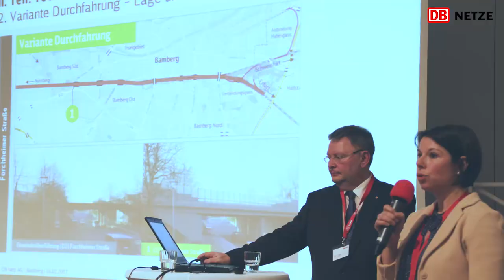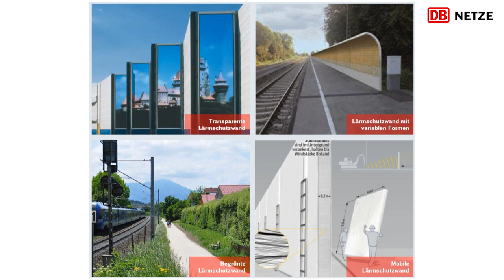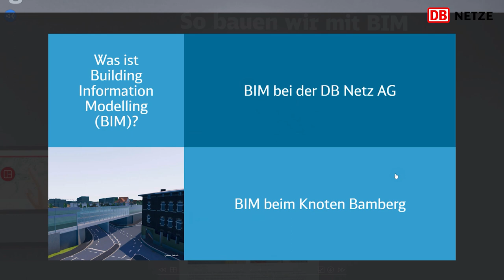VDE 8: Der neue Bahnknoten Bamberg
Bahnknoten Bamberg